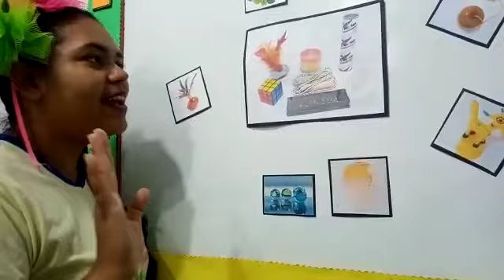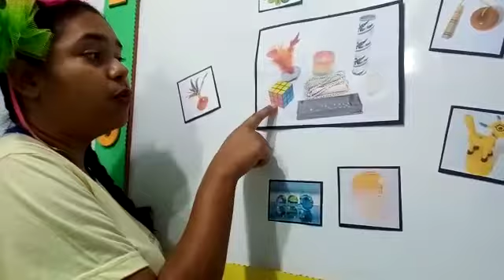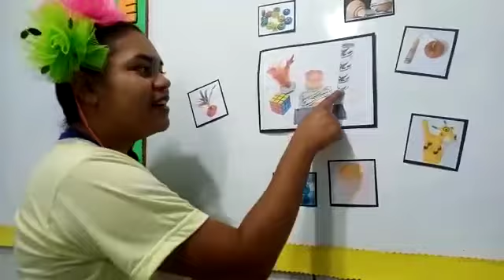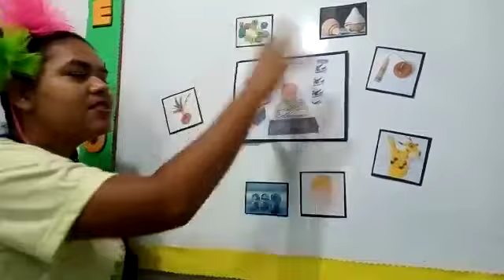20/11 Ética - brinquedos antigos (infantil III tia Lili ).